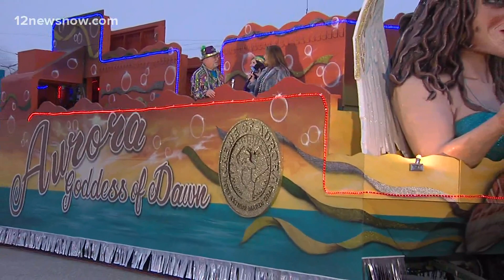KENNICK'S COMMUNITY: Mardi Gras Southeast Texas is ready to kick off in Beaumont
Today on “Kennick’s Community” watch as Tracy previews Mardi Gras Southeast Texas, which is kicking off on Thursday, Feb. 24 and will run through Sunday, Feb. 27 in downtown Beaumont.

After its 2021 cancellation due to COVID-19, event organizers are expecting a large turnout.

MORE: 12NewsNow.com/KennicksCommunity

“Kennick’s Community” airs Wednesday mornings during Daybreak on 12News. Daybreak airs weekday mornings from 4:30 a.m – 7 a.m.

12News serves Southeast Texas and the Beaumont-Port Arthur market with daily news broadcast on-air via KBMT-ABC and K-JAC-NBC as well as

12News broadcasts a high definition digital signal on VHF channel 12 from a transmitter in Mauriceville. The station can also be seen on Time Warner cable, DISH and DirecTV satellite services, and other cable systems throughout Southeast Texas.